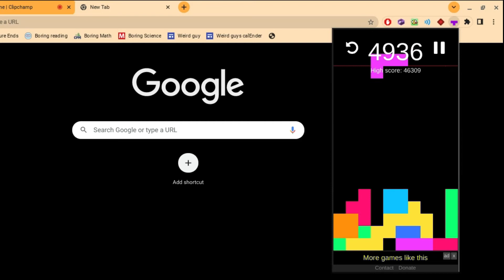GETTING 5,000 POINTS IN TETRYS!!